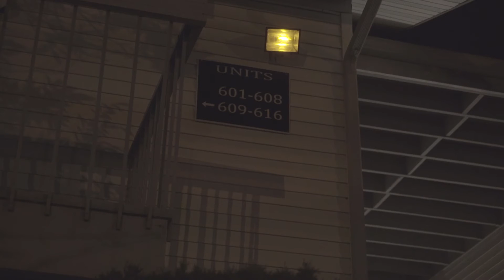A7sii Test Footage (120Fps)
Testing out the 120 Frames per second on the Sony A7sii. A couple of low light tests as well.